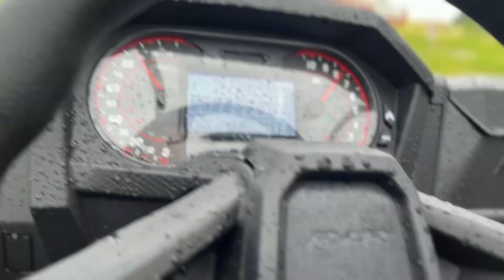2023 Polaris RZR Trail Premium - New UTV For Sale - LaBelle, FL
Please visit McKibben Powersports of LaBelle to view this New Ghost Gray 2023 Polaris RZR Trail Premium for sale near LaBelle, Florida.

Stock #: P19476

MCKIBBEN POWERSPORTS OF LABEELE, FL

Description:
2023 Polaris RZR Trail Premium
TIGHT TRAIL CAPABILITY

Trail Agility. Endless Comfort.
Slide behind the wheel of the most comfortable, best handling, and quickest accelerating purpose-built 50" trail side-by-side in the industry and experience unrestricted trail capability.

Trail Freedom of a 50" Stance
Class-Leading Power to Weight
Class-Leading Turning Radius
Improved Rider Ergonomics
New Sturdy Full Door Protection
Features may include:

Leading Trail Capability
With a narrow stance to fit in tight spots and fast engaging all-wheel drive to choose your line through tough trails, you can explore more of the outdoors. Become one with the trail with agility to carve corners and quick acceleration, and never worry about slowing down with toughness to get through challenging trails.

All-Day Comfort
With RZR Trail, the fun never stops thanks to an untouchable combination of comfort features. The improved cockpit ergonomics like the adjusted steering wheel position, additional legroom, and full-doors keep you out on the trails longer.

Advanced Technology
Lead your group on trails less traveled and crank up the good times. The new RZR Trail is available with industry-leading RIDE COMMAND technology, factory-installed audio, advanced LED lighting, and quick and easy accessory integration.

Includes
Electronic Power Steering
LED Headlights & Accents
Aluminum Rims
ZF Twin Tube Shocks
STANDARD FEATURES:
Full Doors
26" Tires
Standard 1.25" Hitch Receiver
3 Position Polaris Pulse Bar

About Us:
Welcome to McKibben Powersports! Located in LaBelle, we are your go-to Southwest Florida dealership for a wide range of Polaris® vehicles!

McKibben Powersports is your provider for all things regarding off-road vehicle purchase, customization, and maintenance. What sets us apart from large dealers is that we carry more than just variety. Our staff wields the knowledge that you expect from an ATV dealer. We offer great discounts on vehicles and parts and can answer any of your questions regarding our vehicles and products. Consider us your hometown alternative to the big box store! Factory trained by Polaris®, we live and breathe this industry.

You can find McKibben Powersports in LaBelle and Alva on State Rd. 80. Visit our showroom today and discover how we can customize, or simply put some excitement back in your life with one of our premier Sport ATVs!

Not sure what Ranger is right for you? Trust our friendly team's advice. We ride what we sell and love what we do so you can rest assured that we'll meet all of your recreational and professional ATV needs!

At McKibben Powersports, we have a rock-solid reputation for providing excellent service, support, and satisfaction guaranteed. We pride ourselves on giving our customers the most reliable service available, affordable parts and accessories, with a professional, experienced team that knows our products' ins and outs.

Need Service? We have the most Certified Factory Technicians in Southwest Florida. Whether it's repairs, maintenance, or tune-ups, we service all makes and models!

Don't forget about our Pre-Owned & Used Vehicles! We have a great selection of used Polaris® Ranger, Polaris® ATV, John Deere, Kubota, and Bob Cat equipment.